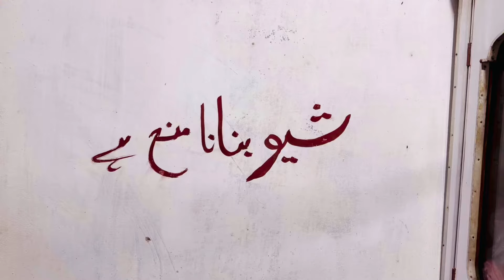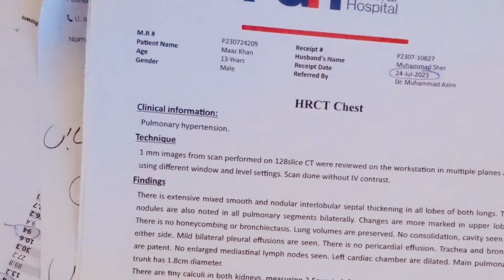The story Of Mahaz Khan who survives on artificial respiration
The story of Moaz Khan who survives on artificial respiration